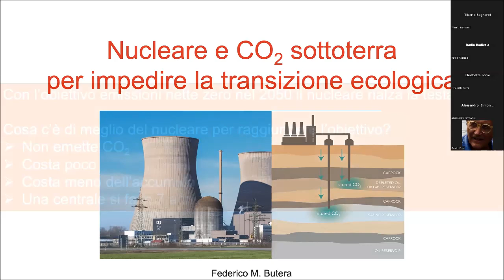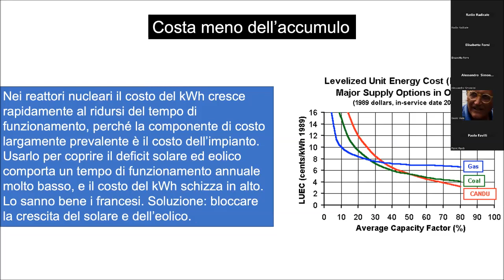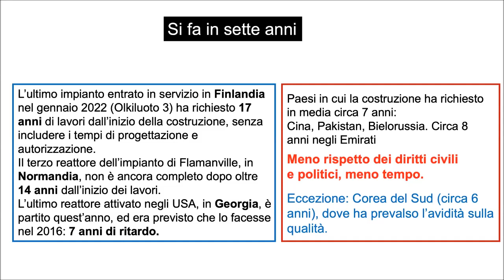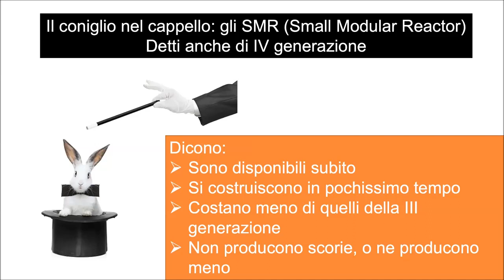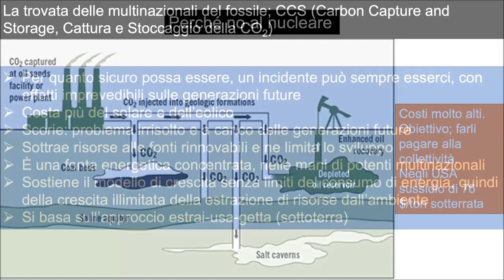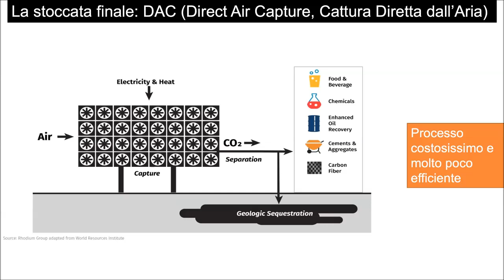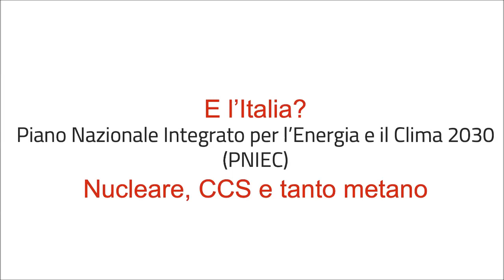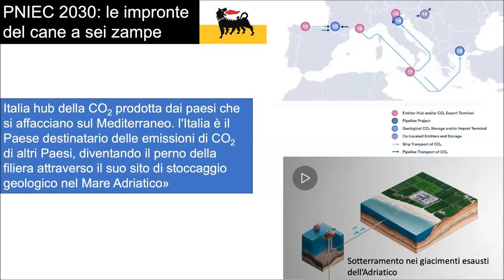Il collasso della biosfera e i compiti della politica 6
Nucleare e CO2 sottoterra per impedire la transizione ecologica: Federico Butera